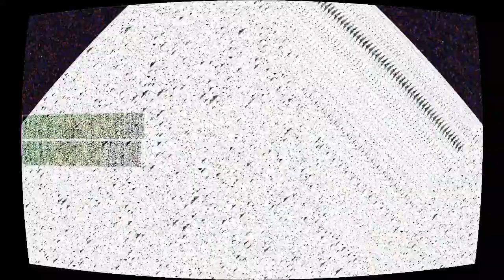Beer Belly Blues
“Beer Belly Blues” by John Deley